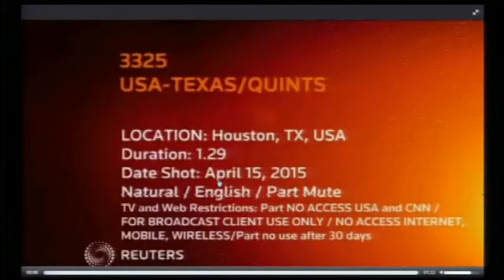THOI SU THE GIOI 2015 04 16 PART 3